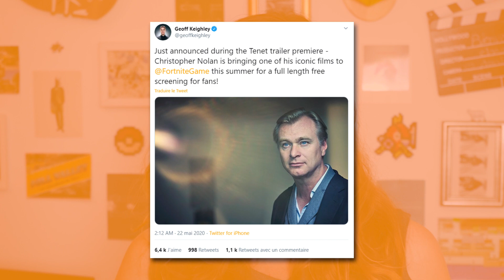Un film de Nolan sur FORTNITE : où va le cinéma ? - Ça Va Cinéma #10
--- VIENS CHERCHER BONHEUR DANS LA DESCRIPTION ---

La bande-annonce du nouveau film de Christopher Nolan, "Tenet", a été diffusée en première mondiale sur le jeu Fortnite. Qu'est-ce que cela veut dire pour l'évolution du cinéma ?

· Si tu vois une info cool ou insolite sur le monde du cinéma, envoies-la moi par mail à : lamanieducinema[at]gmail.com ou par message privé sur mon Twitter

Pourquoi les indiens mettent ils leur argent en bourse ?
Car ça rapporte des sioux.